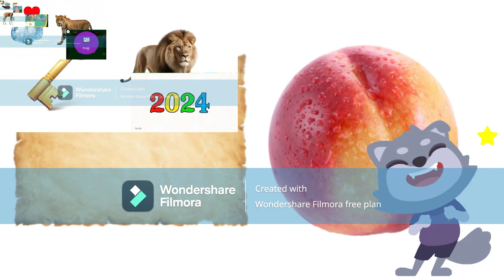Preview 2 Funny All ABC Things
For @BabyBotTV-f7r and @orlandooquendo